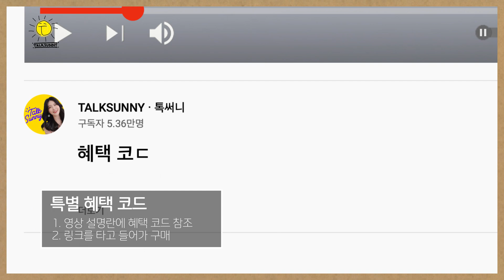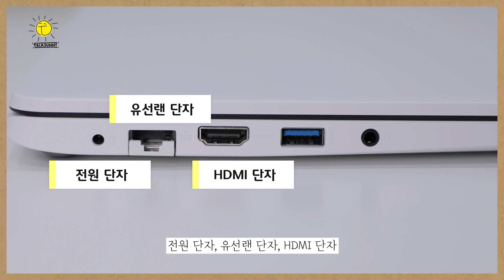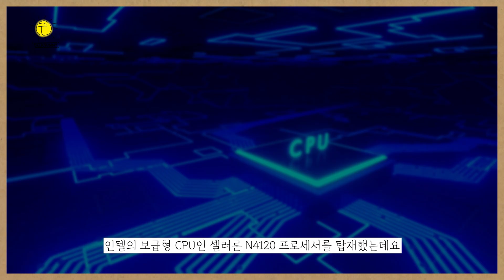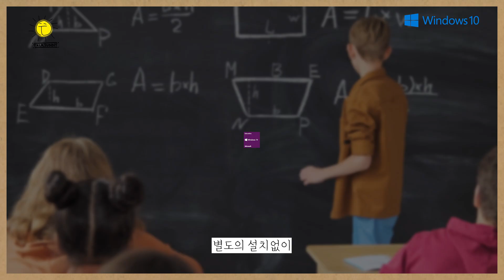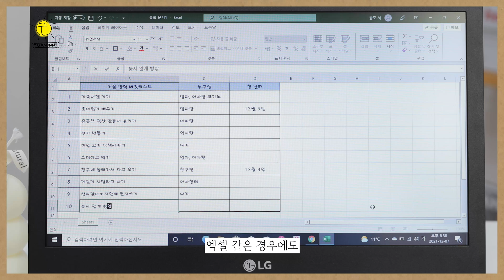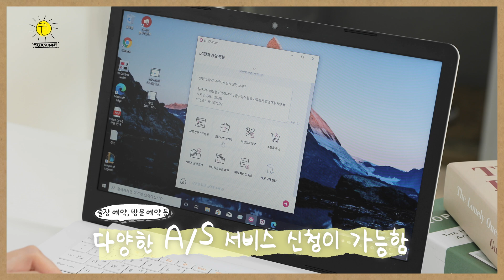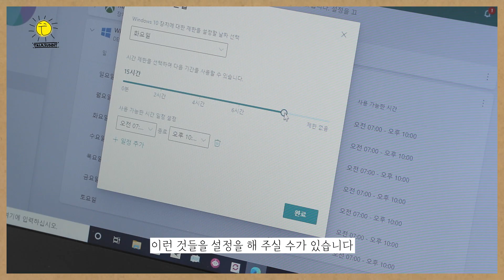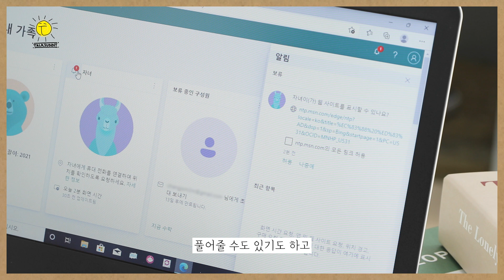(기간한정 쿠폰있어요) 노트북을 사주긴 하는데 불안한 마음이 드신다면 이 영상을 보세요. 윈도우 포함한 40만원대 신학기 LG노트북 추천 I 우리 아이 건전한 노트북 사용방법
제 주변에도 초등학교 자녀를 키우시는 분들이 신학기 노트북 고민을 하시더라고요.
윈도우 탑재한 LG 울트라PC 14U30P-E316K 추천드려요:)
영상 후반부에 소개한 아이 노트북 제어하는 방법도 도움이 되셨으면 좋겠습니다.

혜택 쿠폰 코드: 14U30P-E316K

00:00 일타강사는 아닙니다만
00:09 테크유튜버이자 두 아이의 엄마예요
00:15 아이들 노트북 구매 할 때 어떤 부분이 중요 할까요?
00:54 영상 보시기 전에, 여러분 쿠폰 받아가세요
01:30 제품 외관 및 휴대성
01:51 화면 크기 및 패널, 시야각, 화질
02:16 좌우포트
02:53 웹캠
03:16 키보드 및 트랙패드
03:24 상세스펙 및 추천옵션
04:34 SSD 128GB 업그레이드시 부팅속도
04:55 윈도우 포함
05:10 성능 테스트
(여러 창을 열어봤을 때, 강의 띄워두고 문서 작업 할 때, 롤 게임시, 워드 엑셀 파워포인트 작성시, 포토샵)
06:46 부가 기능 및 LG 서비스 센터
07:55 자녀보호, 아이 컴퓨터 제어하는 방법
10:26 마무리

- 본 영상은 노트북랜드21로부터 제작비를 지원받아 제작했습니다.